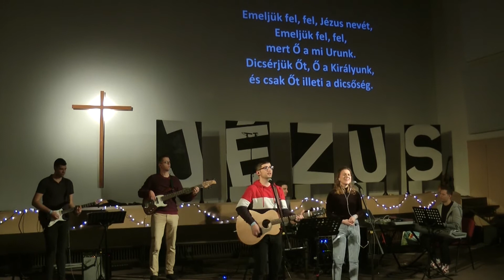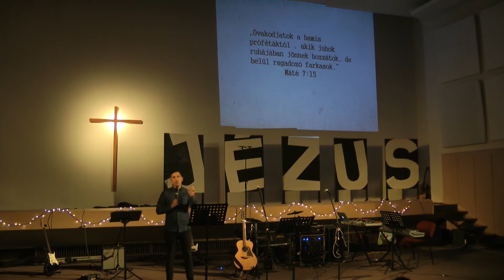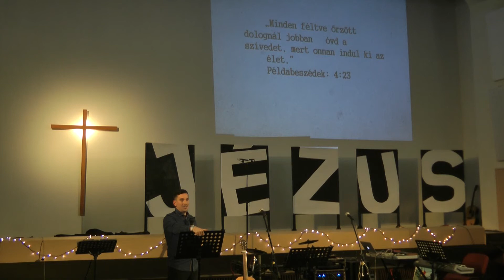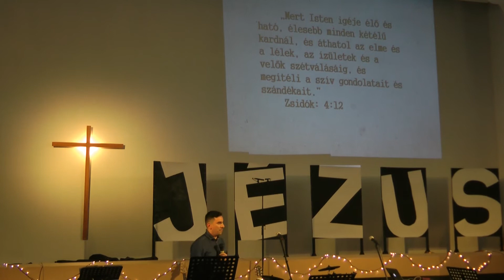Kezedben az életed! - Győri konfi 2019 (péntek este)